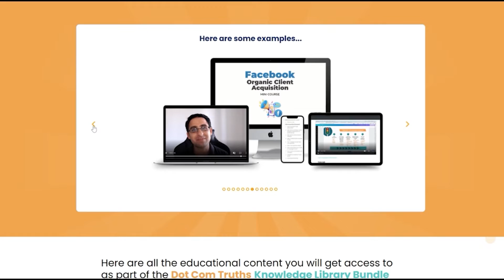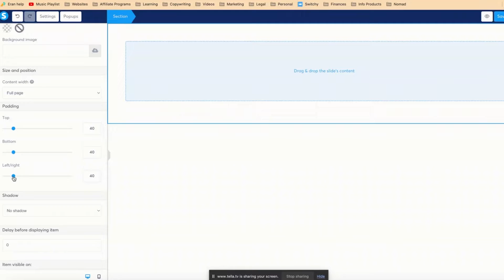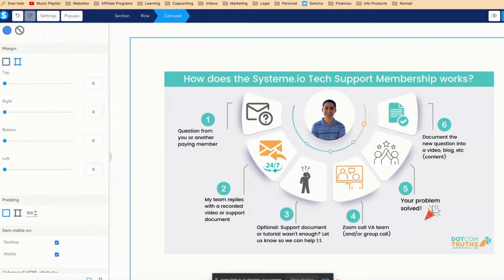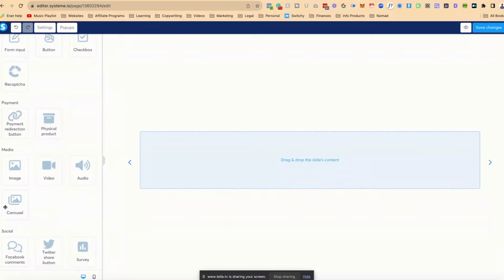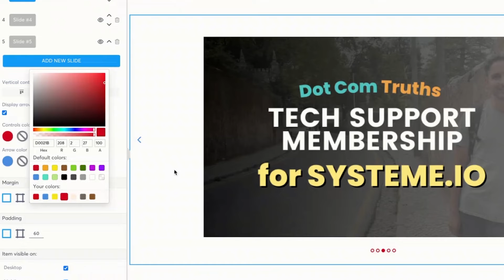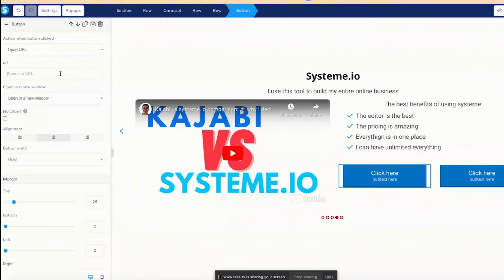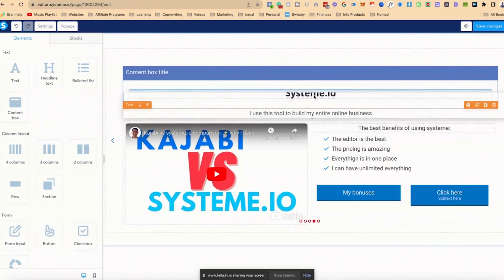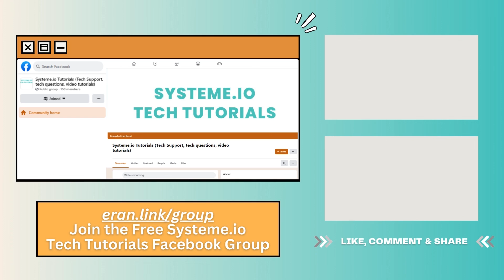Carousel feature in Systeme.io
In this video tutorial, we'll discuss the carousel feature of Systeme.io, how to set it up, and how to customize the carousel appearance

I'll also share a handful of use cases for the carousel feature, and how you can use it to showcase different things for your website

0:00 - Welcome

1:07 - How to add a carousel section in Systeme.io

2:08 - How to add a content / image to the carousel section

2:32 - How to customize the carousel settings

3:32 - How to hide / remove the carousel slide indicator

3:58 - Adding more carousel slide content / image

5:20 - Preview of the carousel slide

5:39 - How to move the carousel slide indicator inside the carousel image

6:35 - How to use the carousel feature to showcase the software that you're using

8:21 - How to add a background color to the carousel

9:42 - Final thoughts & closing

Here is what you get what free:

→ Website Preparation Checklist to fill out (the exact checklist that I give my private 1:1 clients to fill out before I can build their website for them)

→ Sales Page Template (based on a sales page I personally wrote to successfully pre-sell an online course)

→ Website Technology Glossary  (dozens of explainer videos, FAQs, on all the confusing techie terms like "domain", "hosting", URL", "Browser", and lots more!)

Things I can help you with:

🤯 Overwhelmed or confused about what platform to use to launch your online business?